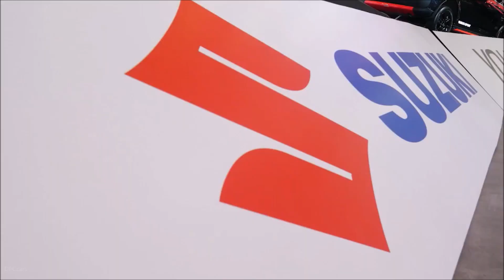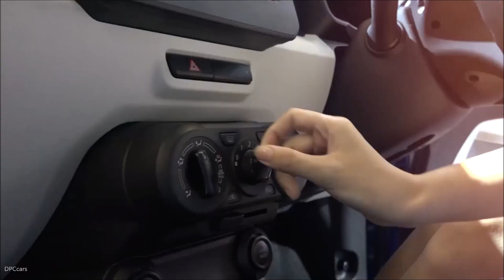2019 Suzuki Swift, Jimny, Ignis, At GIIAS 2018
2019 Suzuki Swift, Jimny, Ignis, At GIIAS 2018.

The Gaikindo Indonesia International Auto Show (GIIAS) is Indonesia's largest auto show. It was spun off from the Indonesia International Motor Show since 2015. The name of the show was announced on 10 February 2015. GIIAS is participated by 34 car brands and commercial vehicles from Indonesia’s Authorized Brand Holders, all of which are 25 passenger car brands.